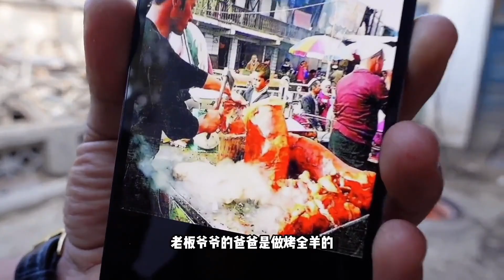打卡新疆和田的地坑烤全羊，一公斤150元，羊肉外焦裡嫩太過癮了！ 【海浪兄弟】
"视频中的所有食材采购都符合法律要求，我们坚决反对任何形式的动物虐待。" 打卡新疆和田的地坑烤全羊，一公斤150元，羊肉外焦裡嫩太過癮了！ 【海浪兄弟】